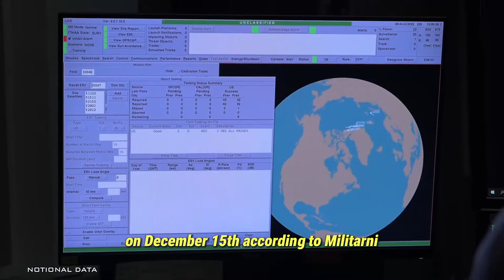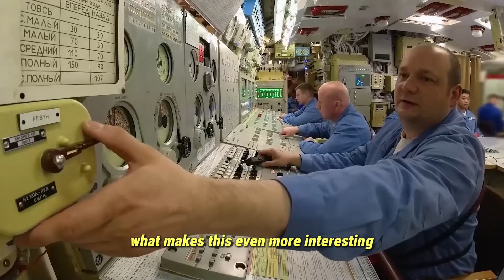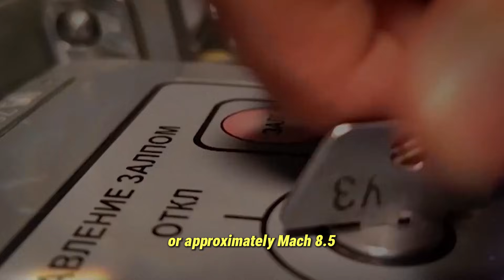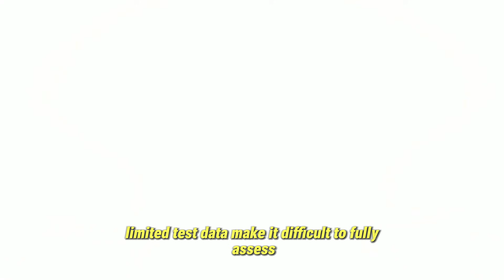Putin’s Hypersonic Nightmare: America’s Dark Eagle Enters Production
For years, Russia claimed absolute dominance in hypersonic missile technology — weapons so fast that no air defense system on Earth could stop them. Moscow used that advantage to intimidate rivals and project global power.

Now, the United States has finally responded.

In this video, we break down Dark Eagle, America’s first long-range hypersonic missile, recently revealed during a Pentagon visit to Redstone Arsenal. This weapon is no longer a prototype — it is officially in production and could theoretically strike targets like Moscow, Beijing, or Tehran within minutes.

We analyze Dark Eagle’s real capabilities, including its speed, range, warhead design, and kinetic destructive power. We also compare it to Russia’s Kinzhal hypersonic missile and China’s Dongfeng systems, explaining what truly sets Dark Eagle apart — and where it still falls short.

Most importantly, we explore what Dark Eagle means for the future of global warfare, NATO strategy, and the growing hypersonic arms race — a race with no proven defenses and massive strategic consequences.

If you’re interested in modern warfare, advanced weapons, and global military power shifts, this is a video you don’t want to miss.